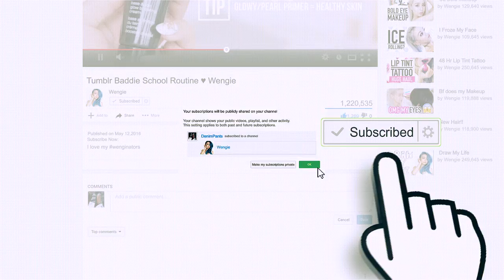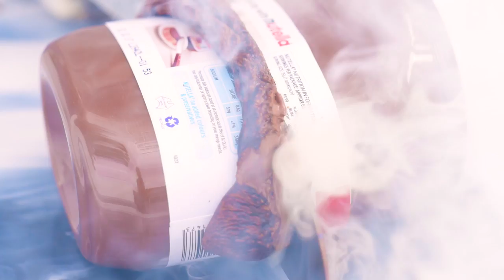EXPERIMENT Glowing 1000 degree KNIFE VS 20 OBJECTS! Crayons Orbeez School Supplies Toys! SATISFYING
If you see this comment: I'm gonna order pizza 5 minutes before the New Year and when it arrives I'm going to say "I ordered this a year ago"

This is a DIY Experiment Life Hacks using a Glowing 1000 degree Knife that's super hot to cut everyday objects it's extremely dangerous so DO NOT DO THIS AT HOME!! It's not for fun for before you go back to school. It is definitely not the best prank either!! The next video may be a life hack or perhaps a diy or routine not sure yet what do you think? Love, Wengie

Video inspired by Mr Gear!